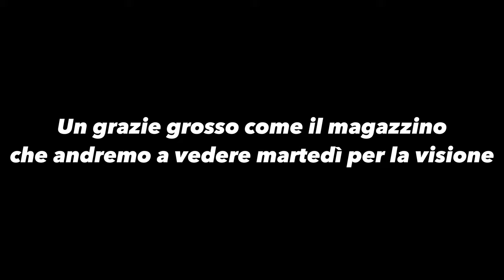RESTAURARE E CUSTOMIZZARE AUTO! **DIAMO VITA AL PROGETTO** (+Bonus! Come Pulire interni in Pelle)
Ciao a tutti e ben tornati!
Se non hai visto il primo episodio di questo progetto puoi cliccare questo link e dare un' occhiata
In questo video troverai anche dei consigli su come pulire gli interni in pelle con prodotti professionali dal nostro Andrea di Car-Care.it
Secondo voi è possibile acquistare, ristrutturare e customizzare auto sportive in un unico spazio in Italia? RISPONDI NEI COMMENTI QUI SOTTO!
NON PERDERE GLI SVILUPPI DI QUESTO PROGETTO.
Secondo il nostro parere si.
Creare un'unica struttura per i super appassionati di auto sportive, classic cars, auto d'epoca, classiche moderne, youngtimer e chi più ne ha più ne metta... ANCHE MOTO OVVIAMENTE. Struttura che racchiude quattro STEP fondamentali per prendersi cura della tua auto a 360 gradi.
1)Ricerca-Acquisto-Importazione Auto
2)Studio del "Car Project" e consulenza prodotti per tuning meccanico ed estetico
3) Carrozzeria e Painting+ body work-istallazione body kit e tuning Parts
4) Lavaggio, decontaminazione, Detailing e Nanotecnologie

Entra in questo paradiso dei motori, mettiti comodo, bevi un caffè, sfoglia una rivista di auto e goditi le varie fasi della tua nuova o vecchia macchina che sia che cambia look o semplicemente torna a vita nuova.

Tutto ciò ti sembra vero? Un posto del genere esiste già in Italia? CHE NE PENSI?
Aiutaci a realizzare questo sogno supportandoci su questo Canale e lasciando opinioni e commenti qui sotto.
Non perdere i prossimi episodi.